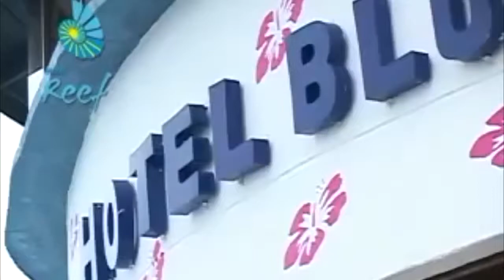Hotel Blue Reef San Andres islas